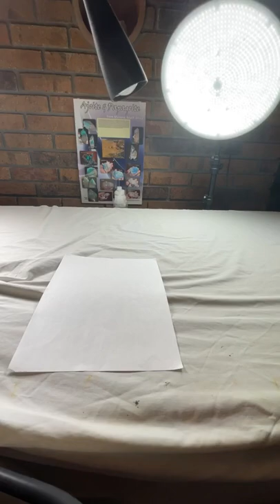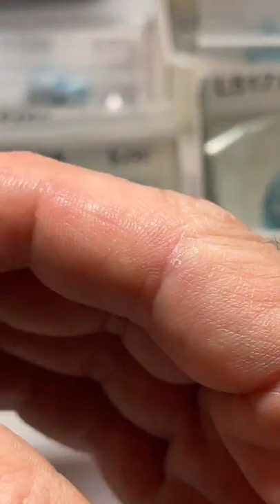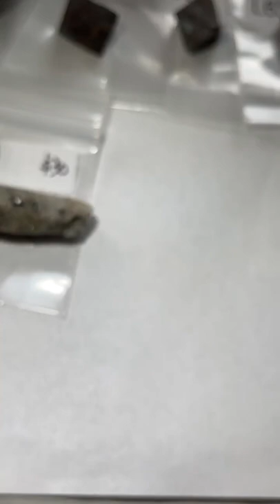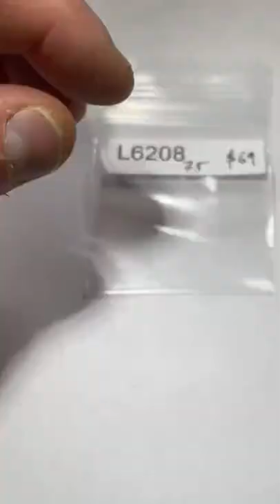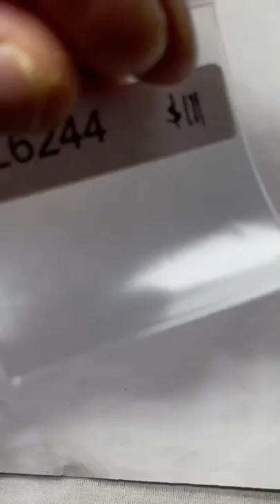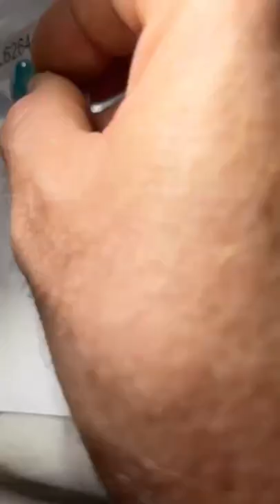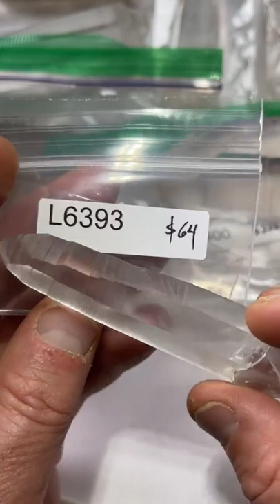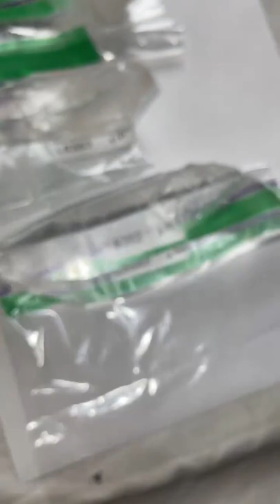LIVE NO. 63 | September 25, 2022